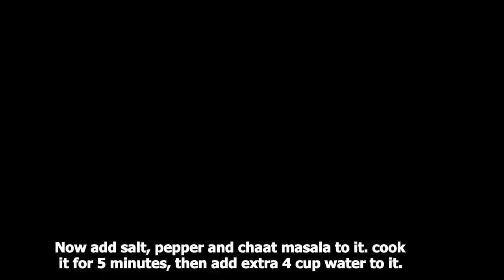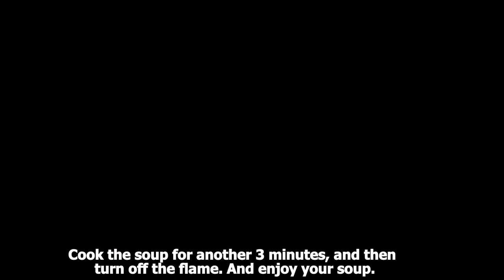Creamy Potato Mushroom Soup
Ingredients
mushroom; 5 cups
water; 5 cups
butter: 3tbsp
salt: 1- 1/2 tsp
Blaack pepper; 1- 1/2 tsp
spring onion; 2-3
potatoes; 3 medium size
extra water; 4 cups